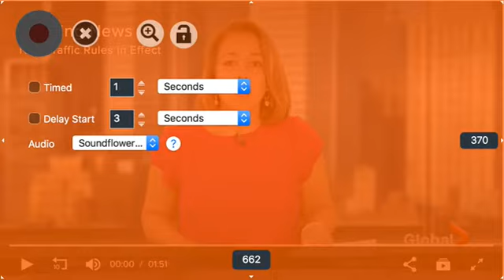Quebec new sanctions